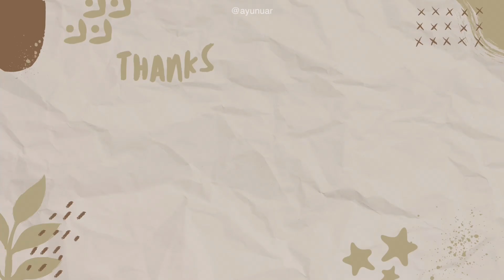INI KE PINK PANDA TU ‼️ DANCE COVER PINK VENOM - BLACKPINK REACTION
MALAYSIAN GIRL REACT 🇲🇾🇮🇩

ORIGINAL VIDEO